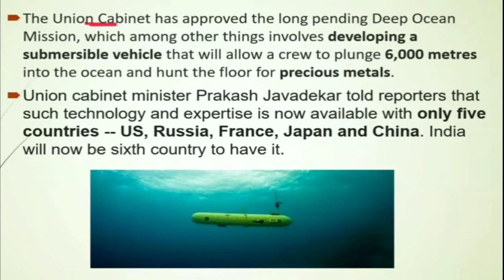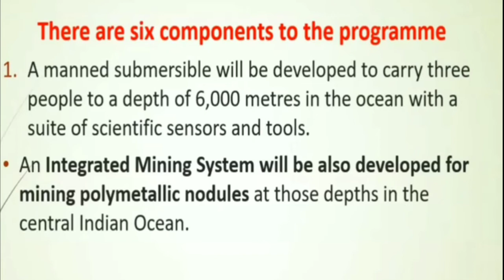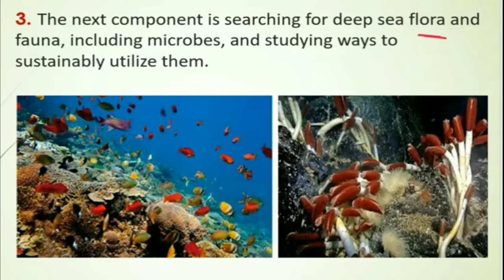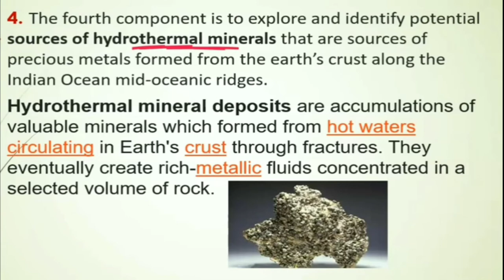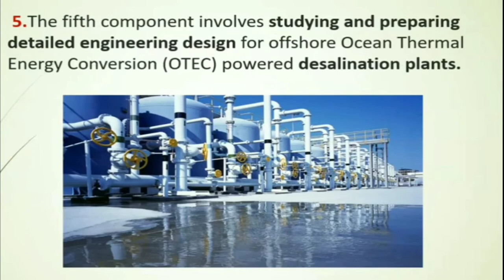India's Deep Ocean Mission